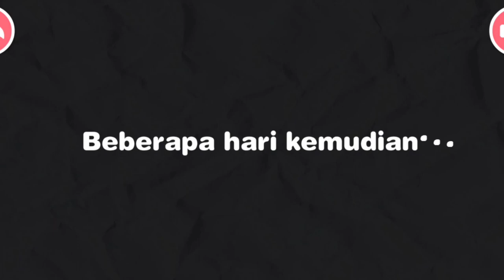Mengapa Bulan Bulat dan Cekung, Baby Bus, Baby Bash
Cerita bulan purnama dan bulan sabit